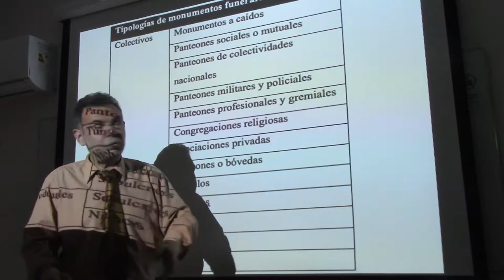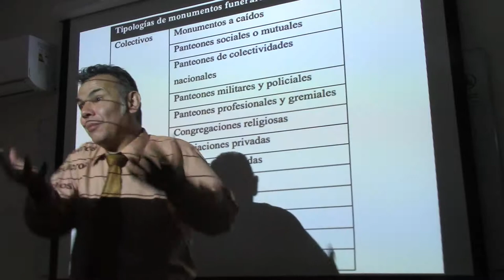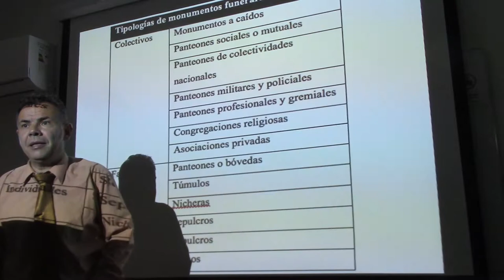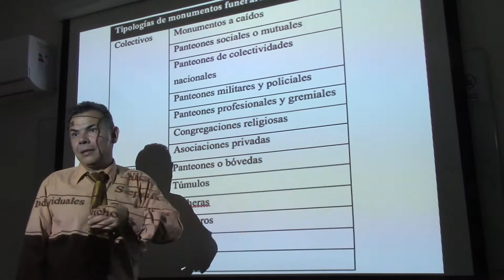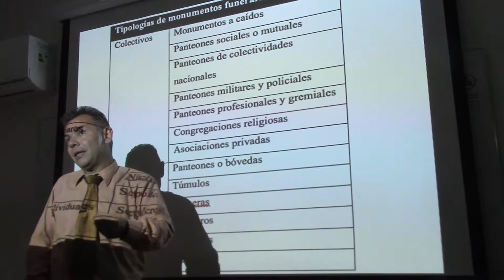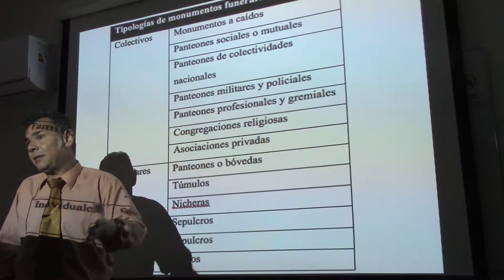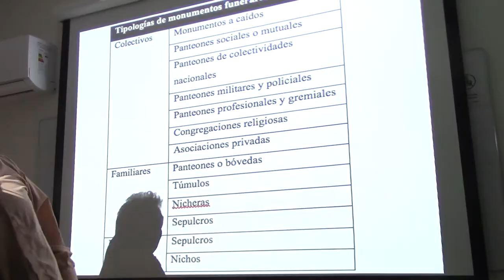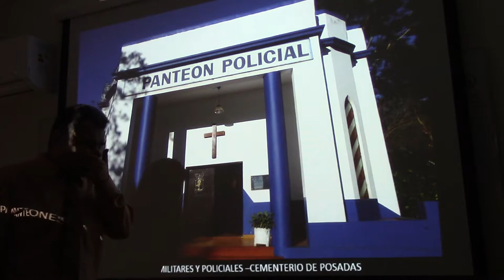270 CÓMO ELEGIR UNA TUMBA EN EL CEMENTERIO POR EL DR JUAN LAZARA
Arte Funerario. Cementerios. Cementerios Monumentales de Interés Turístico. Primera Clase del Dr. Juan Lázara sobre patrimonio funerario dictada en el marco de una institución universitaria (ESEADE). Con la asistencia de alumnos de la licenciatura en Turismo y de Curaduría de Arte se brinda por primera vez en la Argentina esta asignatura universitaria dentro del plan de estudio de una carrera con título oficial.

Categoría
Formación